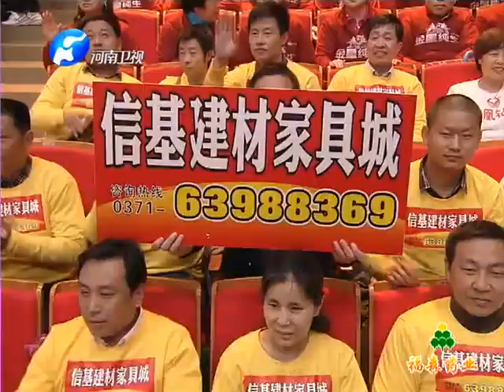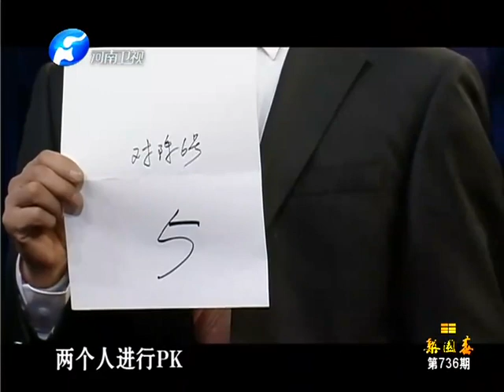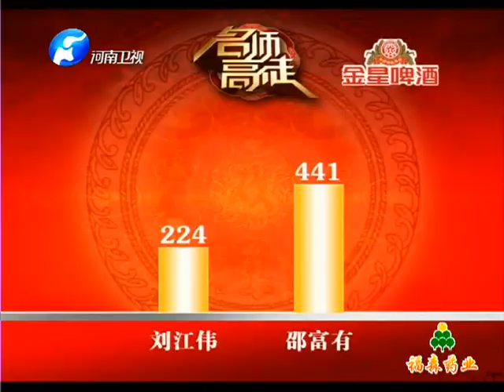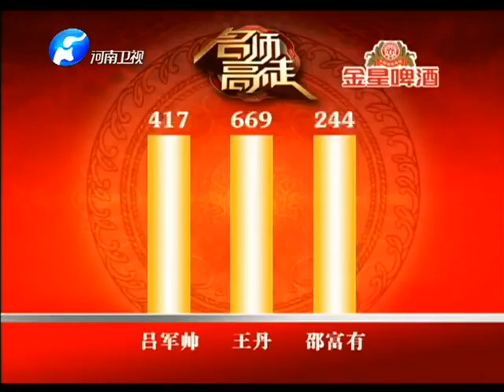梨園春 20130505 ：梨園春名師高徒，豫劇《劉墉下南京》